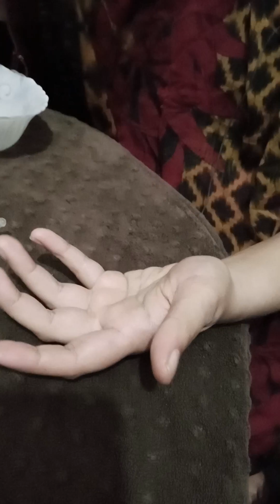Best remedy for a dark neck, ankle, knes and elbow black circle....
Best remedy forever.. Clean dark neck, elbow, kness and ankle within 15 mints.. Baking soda is full of heavy salt which removes easily dark and dead skin.. This remedy made with few ingredient also give beautiful result to you.. Also remove ankle. knees and elbow dark circles..